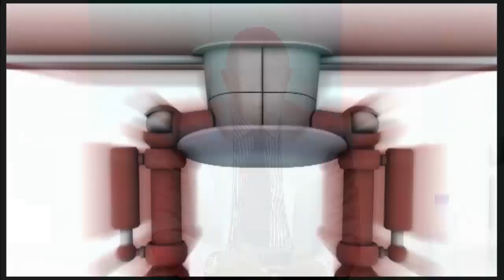29/9. 2 DÉPUTÉS NAT COMPLICE NA M23. BA VERITE EBIMI...